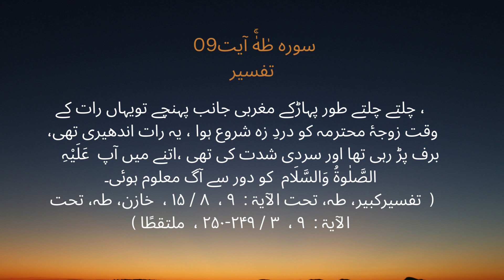Surah Taha Ayat 9 Tafsir تفسیر With Urdu Translation